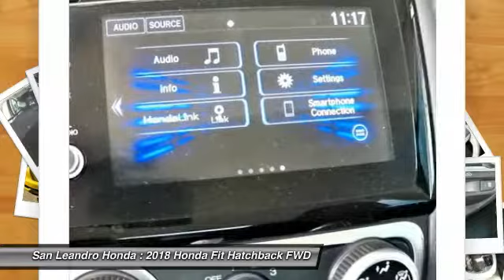2018 Honda Fit Fremont Ca 41083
2018 Honda Fit Sport - $19190

Local New Honda Dealers Inventory in San Leandro Oakland Hayward Alameda Hayward Castro Valley Union City Fremont San Francisco Bay Area Ca Stock# 41083 Honda Product Vin#3HGGK5H61JM724357 New 2018 Honda Fit Sport Hatchback for Sale San Leandro Oakland Alameda Hayward serving the greater Bay Area of San Francisco Ca. This vehicle has current Honda factory incentives offering special lease payments and low price quotes, contact San Leandro Honda before your incentives expire. 2018 Honda Fit Sport Hatchback comes with great customer review ratings on safety, fuel economy and supports all the current technology like bluetooth phone pairing and much more to meet all your online digital automotive needs. San Leandro Honda's new car website offers a large inventory of New Honda Fit Sport to shop from and research Hondas new products before coming in for a test drive. Today is the right time to purchase a 2018 New Honda Fit Sport during The Bay Area's Honda Sales Event serving the greater Fremont area Castro Valley Union City San Lorenzo Pleasanton and Dublin Ca. Contact our Honda Sales Team at or visit our Honda Car Dealer website New Honda Fit Sport Model#GK5H6JEW listed on our website for online car sales.